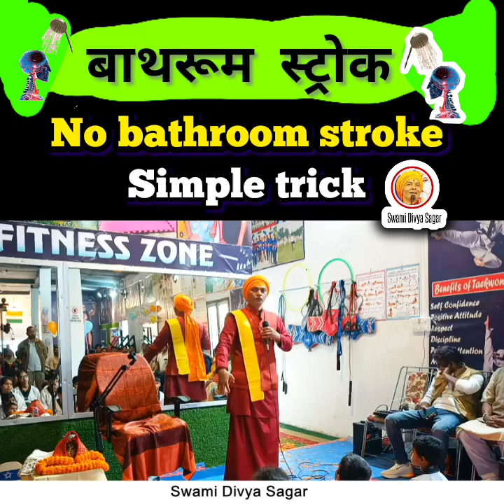no BRAIN STROKE by SWAMI DIVYA SAGAR